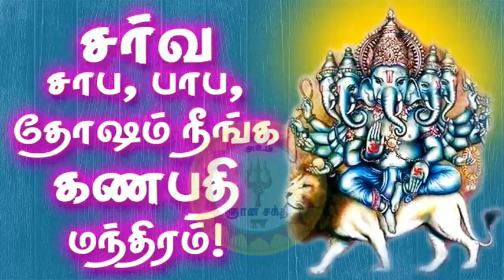Powerful Heramba Ganapati Mantra | Removev all sins | சர்வ சாப, பாப, தோஷம் நீங்க கணபதி மந்திரம்!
மந்திரம்:

ஓம் நமோ ஹேரம்ப
மதமோதித கணபதே
ஸ்ர்வ தோஷம்,
ஸ்ர்வ பாபம்,
ஸ்ர்வ சாபம்
நிவாரய நிவாரய
ஹும்பட்  ஸ்வாஹா!!!